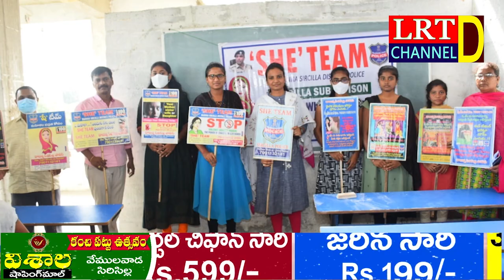సిరిసిల్ల మహంతి డిగ్రీ కళాశాల విద్యార్థులకు షీ టీం అవగాహన సమావేశం || LRT NEWS